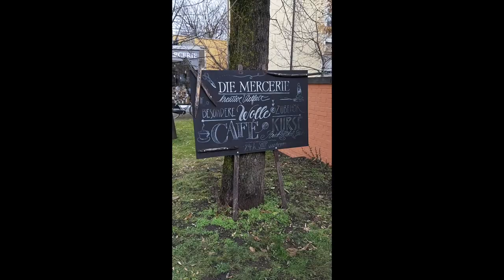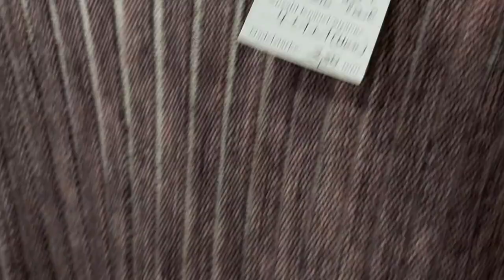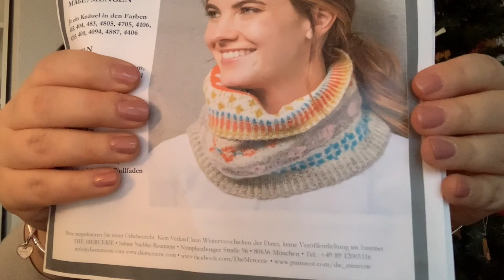knitsforthesoul podcast - episode #24 - visiting DIE MERCERIE in Munich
Hi everybody!

This is an additional Christmas episode. We spent a couple of days in Munich (watch out for that extra video as well!) and went to a beautiful yarn shop, called Die Mercerie. You can find Sabine's store in:

Nymphenburger Straße 96
80636 München

Thank you to all the Mercerie-team for letting me record and generally being in the way where you needed to walk through :-D

The projects/patterns I mentioned:
1. Smilla Cowl (didn't find it online, only the sweater

Yours,
Claudi